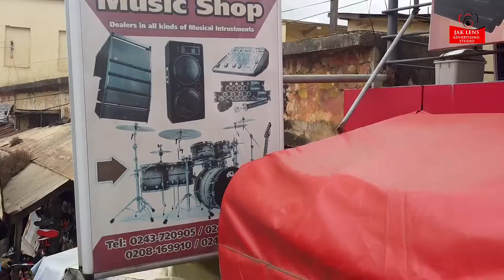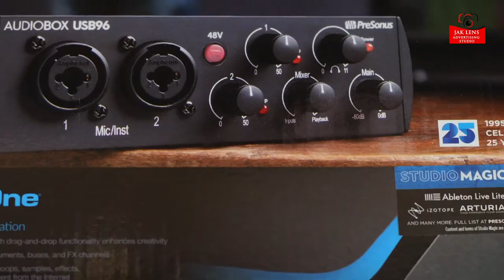Only Original Instruments Are Sold In This Shop. CHECK IT OUT.(Precision Music Shop @ Adum KUMASI)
We get you the best in everything we advertise. This is Precision Music Shop in Adum, Kumasi Ghana. The sell all the original you can think of in music.
If you want us to visit you business center, just call Jak Lens Advertising Studio on 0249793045